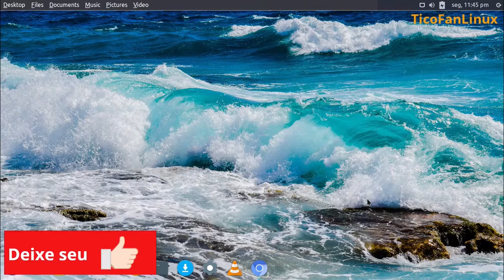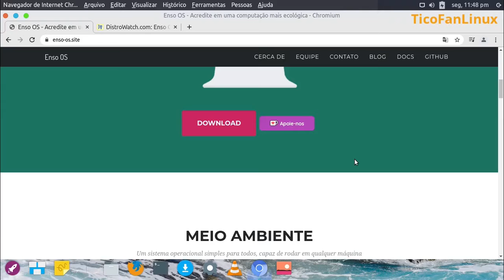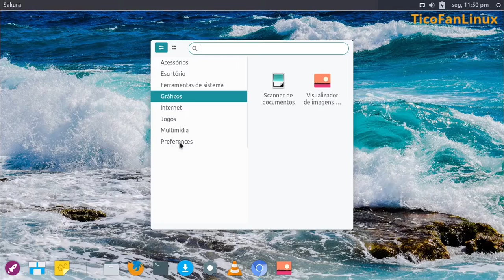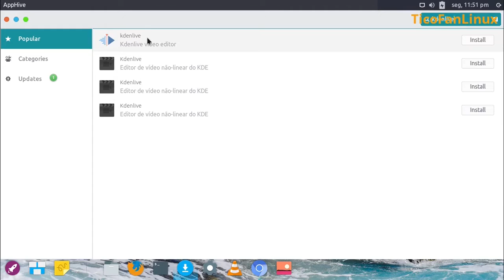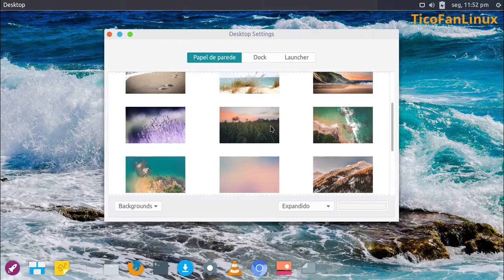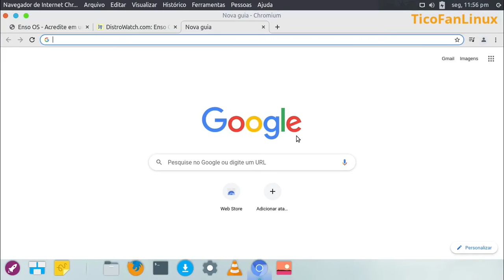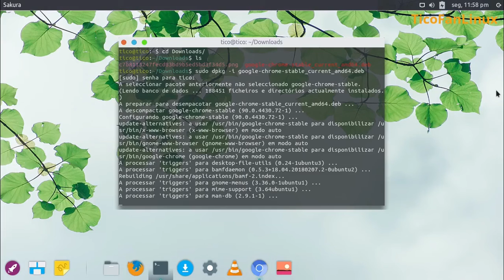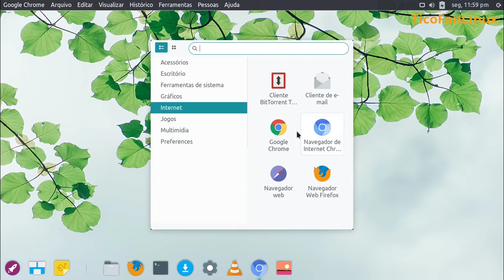Enso-OS Baseado no Xubuntu com aparência do Elementary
Veja os detalhes de distro aqui no Vídeo